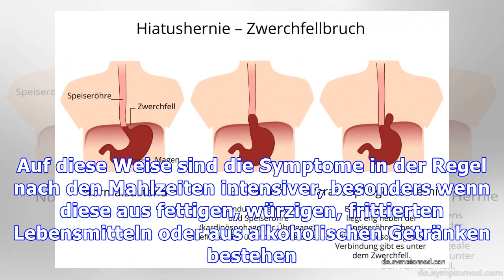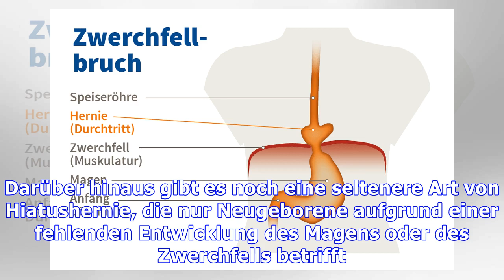Symptome der Hiatushernie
Die Hiatushernie entsteht, wenn ein kleiner Teil des Magens den Hiatus passieren kann, der das Loch im Zwerchfell ist, das nur die Speiseröhre passieren sollte. Wenn dies passiert, kann der Magen während der Verdauung nicht vollständig schließen und daher Symptome wie. Sodbrennen und brennende Kehle. Schmerzen in der Brust. Gefühl von Erbrechen. Häufige Anfälle. Schluckbeschwerden. Magengefühl nac...